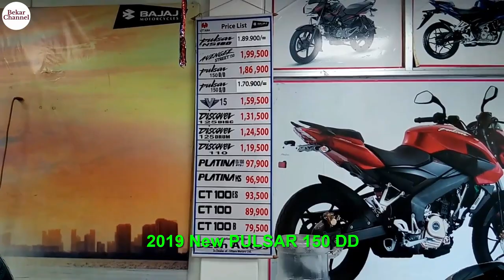2019 All New Bajaj Pulsar 150 DD Details Review In Bangla & Price in Bangladesh | ABS In India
2019 new Bajaj PULSAR 150 DD Details Review In Bangla & Price in Bangladesh ABS In India Bajaj -  150 UG5 Red and Black 2019 Top Speed and on road price Jhenaidah. For Purchasing Helmet Bluetooth intercome ...